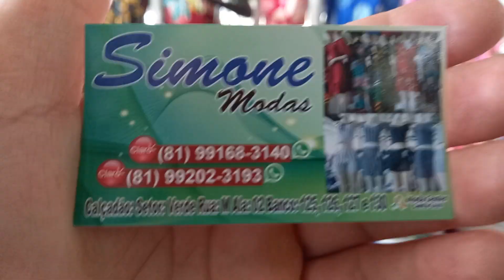Modas 12 Reais 81 9.9168 3140